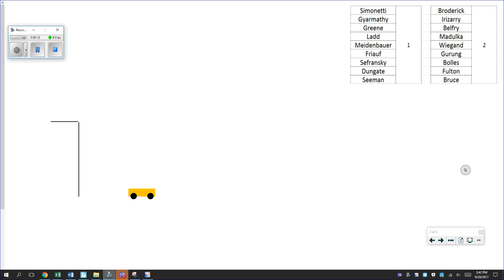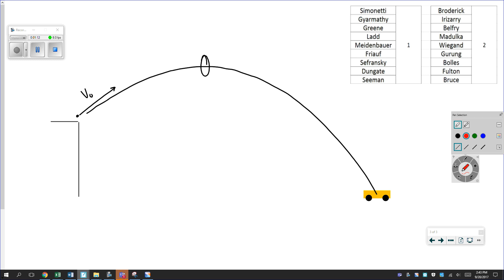Projectile Activity Intro